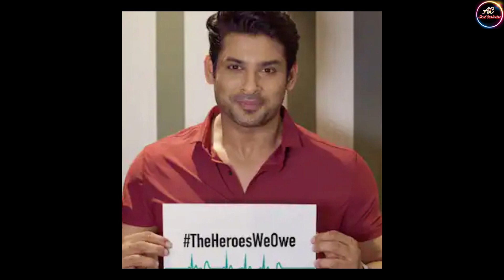मौत के बाद वायरल हुई थीं इन सितारों कि आखिरी पोस्ट, फुट- फुटकर रोये थें फैंस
Read about copyright before taking any Action

About Celebrities does not own the rights to these   video/image clips use in this video.